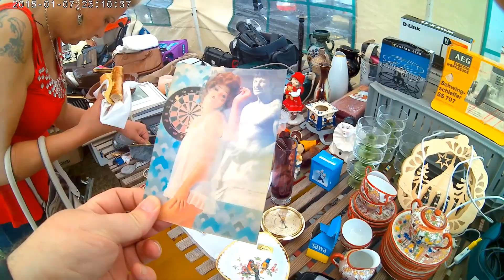Duisburg 🕹 Fidget Spinner trödeln dann ins Forum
Heute fahren wir rüber nach Duisburg zum Trödelmarkt an der Ruhrorter Mühlenweide. Dann geht es Downtown in den größten Dekoladen und noch schnell ins Forum. Wir erleben dabei so allerlei sonderbare dinge.

Das Forum Duisburg beinhaltet alles für Technik begeisterte wie einen Mac Store, Saturn und GameStop so als auch viele Mode und Drogerie Märkte dazu gibt es auch eine kleine Fressmeile.

*Dieses Video beinhaltet keine Kommerziellen Ziele, es zeigt nur unseren kurzen Eindruck an den Orten die wir besucht haben. An der Mühlenweide war zb. am Sonntag viel mehr los ! Es lohnt sich der Besuch.